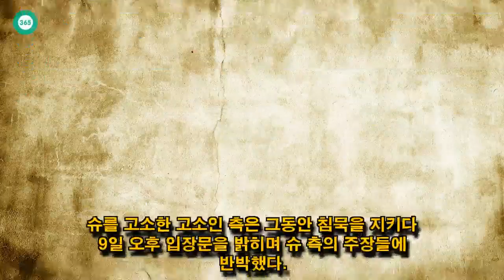John Ferguson: 슈, 상환 할 여유가 없다.충격적인 원인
John Ferguson: 슈 측 "작업당했다"vs고소인 측 "6억은 원금·비방 말라"